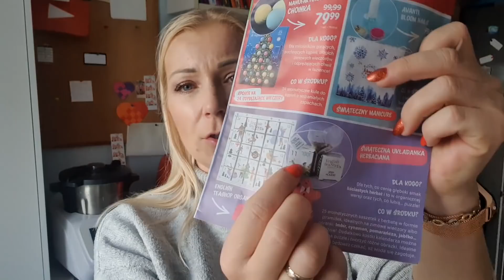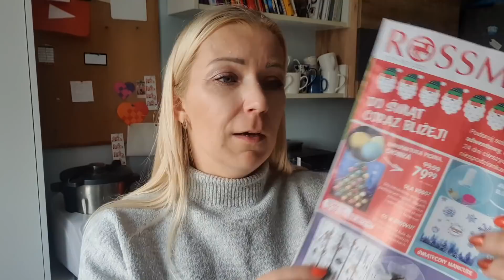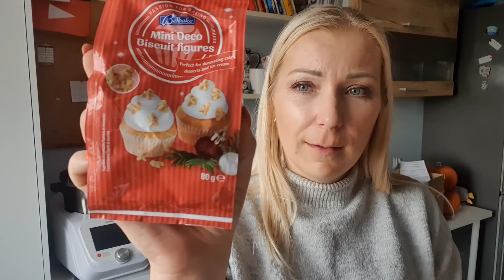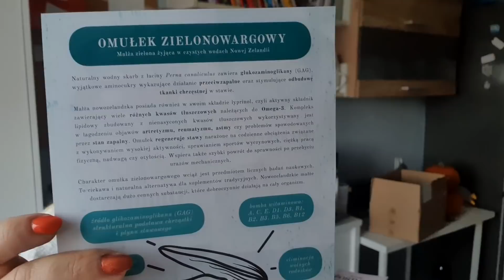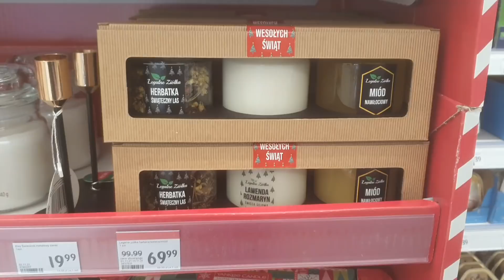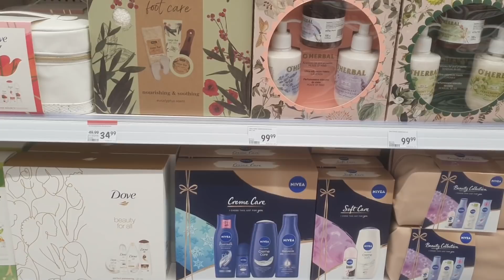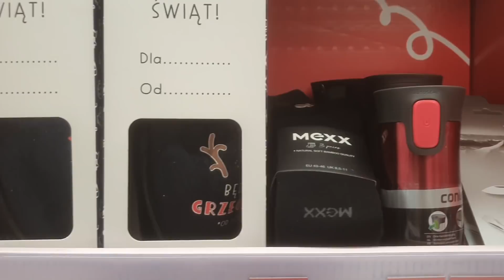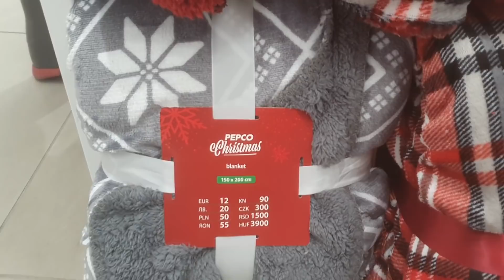ŚWIĄTECZNY ROSSMANN I PEPCO | HAUL LIDL STOKROTKA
Na hasło Martawbiegu10 macie 10% rabatu przez tydzień do 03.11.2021

kod MARTAWBIEGU  -20% (działa też na już przeceniony produkty)